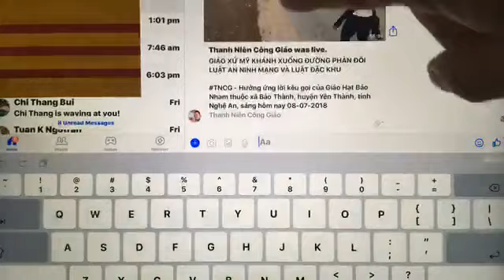Giáo xứ Lâm Xuyên & Rú Đất phản đối luật an ninh mạng.Sáng ngáy 08/07/2018